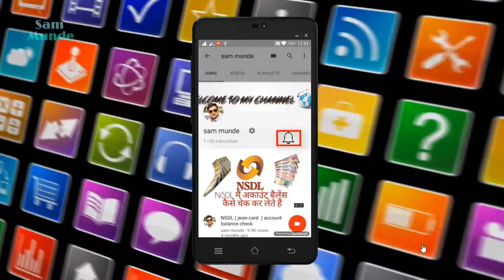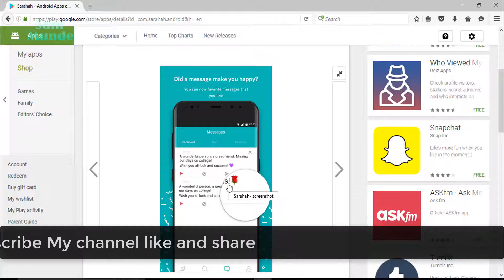sarahah app More than 5 million downloads in a few days Viral app